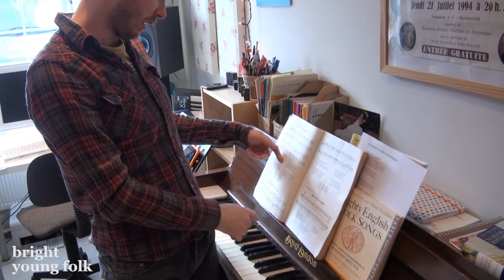Megson recording When I Was a Lad...